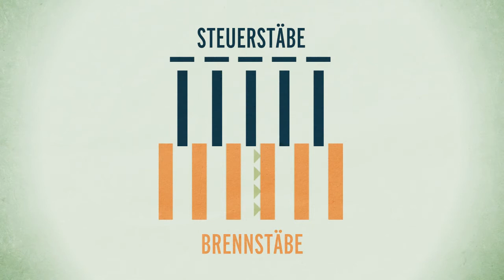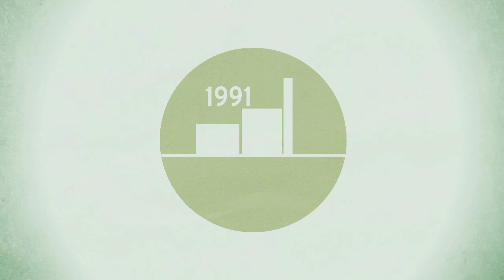Alles wichtige über den Forschungsreaktor BER II in zwei Minuten (Neuschnitt 2018)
Mit diesem kurzen Animationsfilm vervollständigen wir unsere kleine Filmreihe in youtube über die Arbeit an der Berliner Forschungsneutronenquelle. Ebenfalls zu sehen ist hier der "Neutronman", eine ungewöhnliche Verbindung von Animation und Wissenschaft und der englischsprachige Film "Meet the Neutrons", der zeigt, was man als Messgast in Berlin erwarten kann.